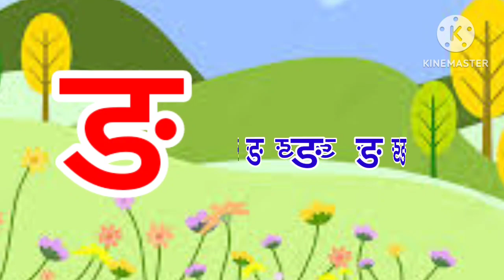अ से अनार आ से आम, हिंदी वर्णमाला, अआइईउऊ,क से कबूतर, a se anar aa se aam, हिंदीस्वरब्यंजन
कबूतर,

abcd abcd

bade ganesh

chotu ganesha

aloo kachaloo

cartoon kabutar

chunchun tv

hindi alphabet

hindi varnamala

k kabutar

se kabutar

अआइईउऊ

अनार आम

कबूतर

कबूतर आ

कबूतर वाला

कैसे कबूतर

Hindivarnamalaand picture

hindi

हिंदीस्वरब्यंजन

Hindi Varnmala
Nursery rhymes
हिंदी वर्णमालागीत
हिंदी स्वरब्यंजन
हिंदी बालगीत
बालगीत
ChunChun TV
hindi varnmala geet
hindi varnmala

@Naima study
@ChuChuTV Hindi
@Infobells - Hindi
@Chhotu TV